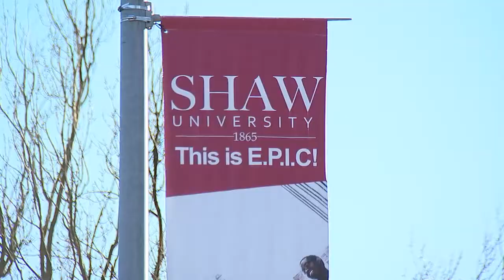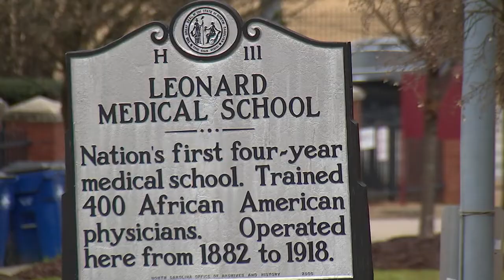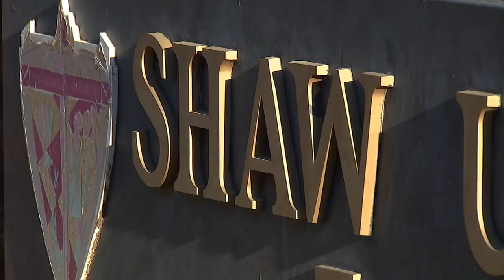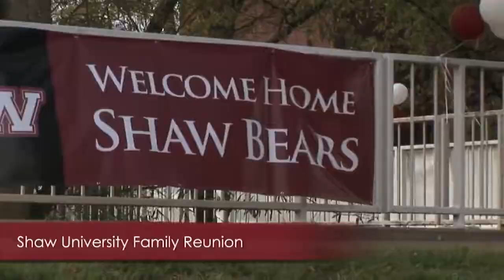Shaw University on ABC11’s Our America: The HBCU Experience (short version)